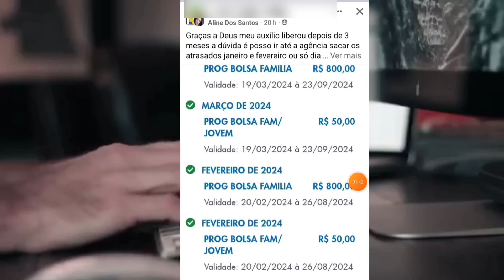BOLSA FAMÍLIA QUEM ESTAVA BLOQUEADO FOI LIBERADO COMO SACAR VALOR RETROATIVO?